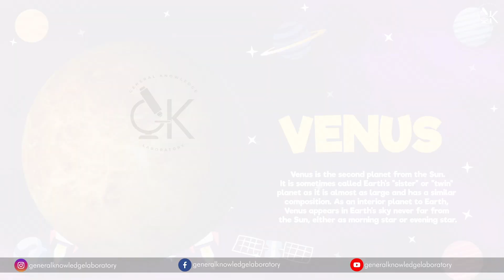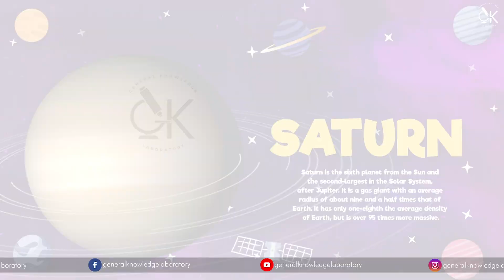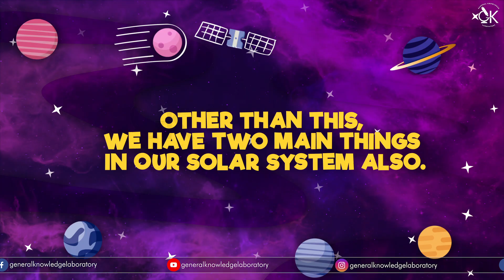Planets Name || Solar System || Planetary System || Planets Name in English For Kids 2023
This Video provides quality education for nursery, Montessori, pre k, preschool, elementary education, teacher resources and also focus of kid’s activities such as how to teach preschool at home, education connection, basic English learning and early childhood center actives and much more knowledge to engage with kids/children at your home with us.

Planets Names
Sun
Mercury
Venus
Earth
Mars
Uranus
Jupiter
Neptune
Saturn
Pluto
Moon

The Solar System[c] is the gravitationally bound system of the Sun and the objects that orbit it. It formed 4.6 billion years ago from the gravitational collapse of a giant interstellar molecular cloud. The vast majority (99.86%) of the system's mass is in the Sun, with most of the remaining mass contained in the planet Jupiter. The planetary system around the Sun contains eight planets. The four inner system planets—Mercury, Venus, Earth and Mars—are terrestrial planets, being composed primarily of rock and metal. The four giant planets of the outer system are substantially larger and more massive than the terrestrials. The two largest, Jupiter and Saturn, are gas giants, being composed mainly of hydrogen and helium; the next two, Uranus and Neptune, are ice giants, being composed mostly of volatile substances with relatively high melting points compared with hydrogen and helium, such as water, ammonia, and methane. All eight planets have nearly circular orbits that lie near the plane of Earth's orbit, called the ecliptic.

There are an unknown number of smaller dwarf planets and innumerable small Solar System bodies orbiting the Sun.[d] Six of the major planets, the six largest possible dwarf planets, and many of the smaller bodies are orbited by natural satellites, commonly called "moons" after Earth's Moon. Two natural satellites, Jupiter's moon Ganymede and Saturn's moon Titan, are larger than Mercury, the smallest terrestrial planet, though less massive, and Jupiter's moon Callisto is nearly as large. Each of the giant planets and some smaller bodies are encircled by planetary rings of ice, dust and moonlets. The asteroid belt, which lies between the orbits of Mars and Jupiter, contains objects composed of rock, metal and ice. Beyond Neptune's orbit lie the Kuiper belt and scattered disc, which are populations of objects composed mostly of ice and rock.

In the outer reaches of the Solar System lies a class of minor planets called detached objects. There is considerable debate as to how many such objects there will prove to be.[9] Some of these objects are large enough to have rounded under their own gravity and thus to be categorized as dwarf planets. Astronomers generally accept about nine objects as dwarf planets: the asteroid Ceres, the Kuiper-belt objects Pluto, Orcus, Haumea, Quaoar, and Makemake, and the scattered-disc objects Gonggong, Eris, and Sedna.[d] Various small-body populations, including comets, centaurs and interplanetary dust clouds, freely travel between the regions of the Solar System.

The solar wind, a stream of charged particles flowing outwards from the Sun, creates a bubble-like region of interplanetary medium in the interstellar medium known as the heliosphere. The heliopause is the point at which pressure from the solar wind is equal to the opposing pressure of the interstellar medium; it extends out to the edge of the scattered disc. The Oort cloud, which is thought to be the source for long-period comets, may also exist at a distance roughly a thousand times further than the heliosphere. The Solar System is located 26,000 light-years from the center of the Milky Way galaxy in the Orion Arm, which contains most of the visible stars in the night sky. The nearest stars are within the so-called Local Bubble, with the closest, Proxima Centauri, at 4.2441 light-years.